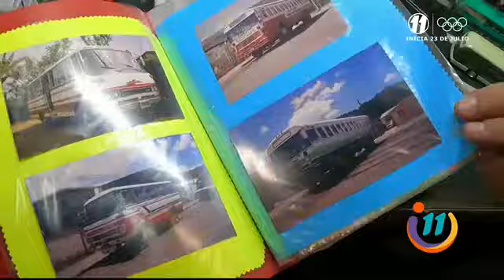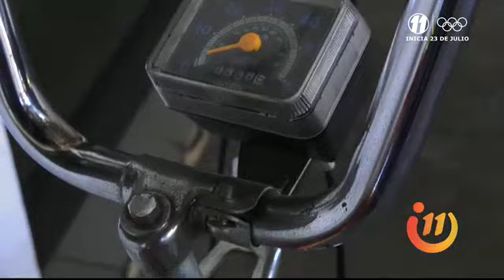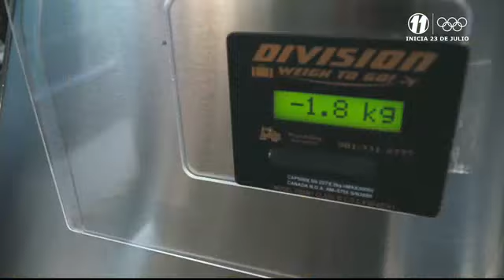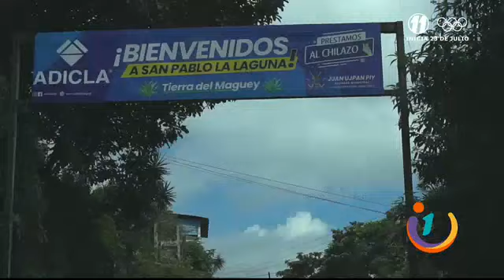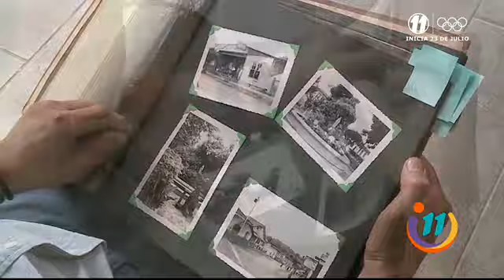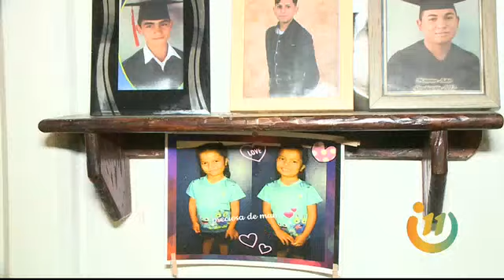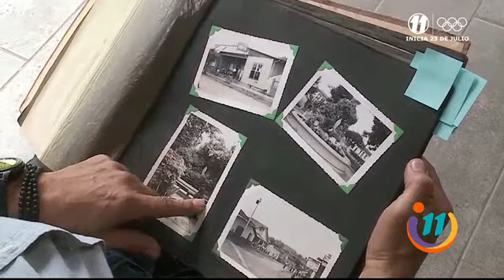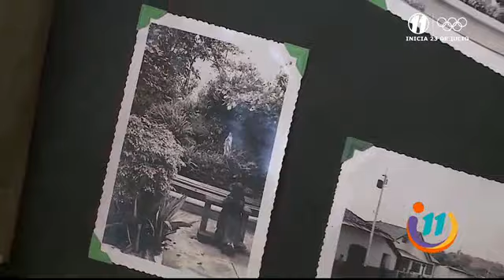Informe 11: Programa del 25 de Junio de 2021